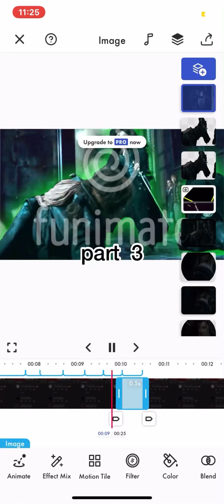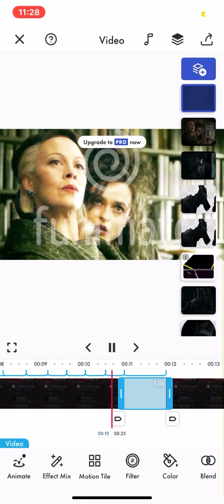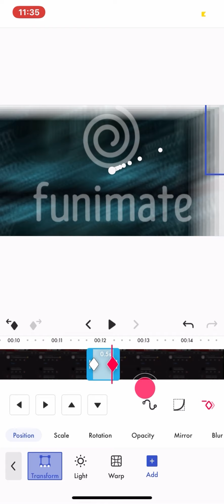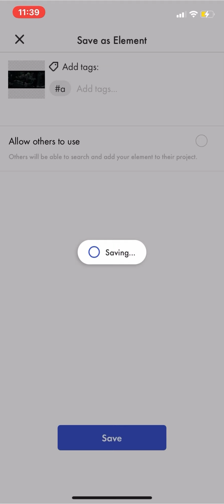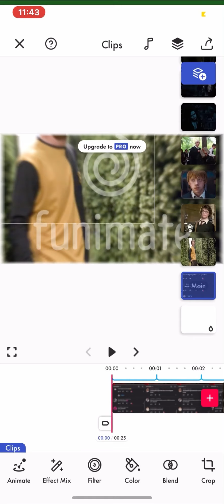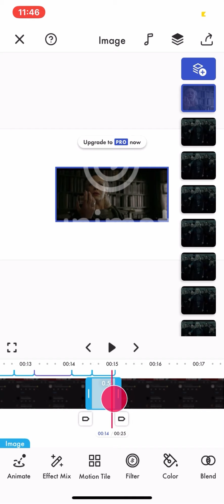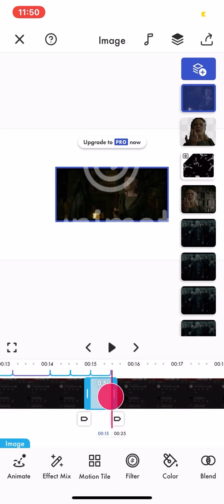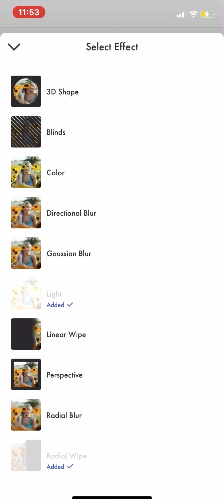watch me edit!- part 3